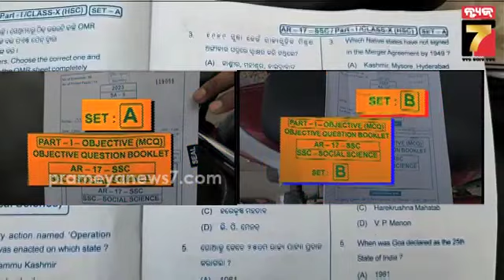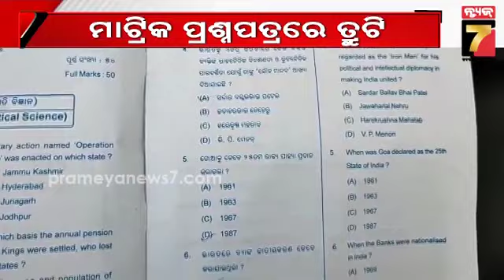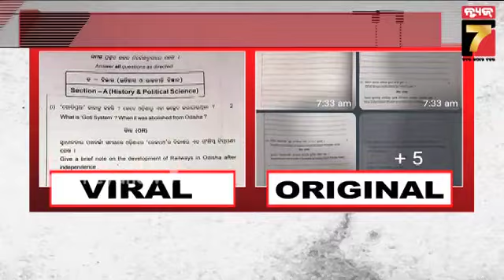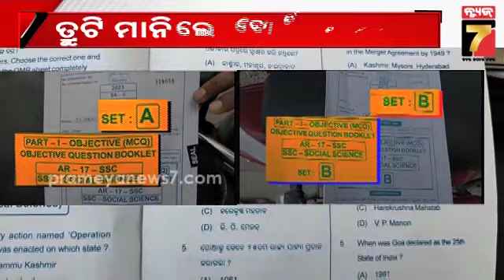ମାଟ୍ରିକ ପରୀକ୍ଷାରେ ପୁଣି ବିଭ୍ରାଟ; B ସେଟ୍ ପ୍ରଶ୍ନପତ୍ର ଭିତରୁ ବାହାରିଲା A ସେଟ୍